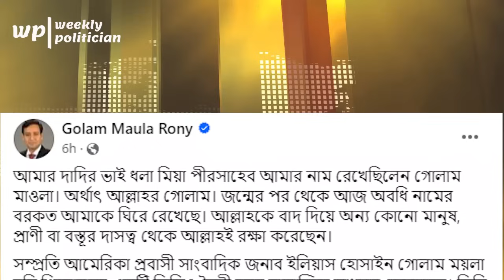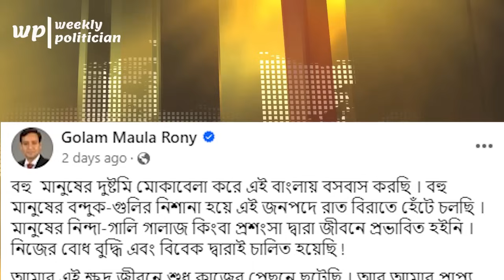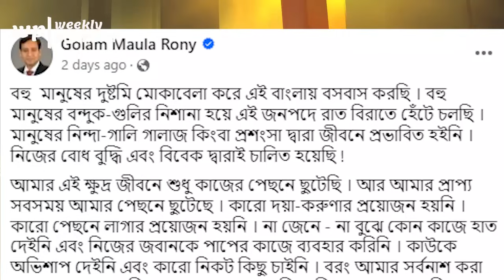সাংবাদিক ইলিয়াস হোসাইনের ভিডিও এর জবাবে যা বললেন গোলাম মাওলা রনি। Golam Maula Rony Elias Hossain। WP